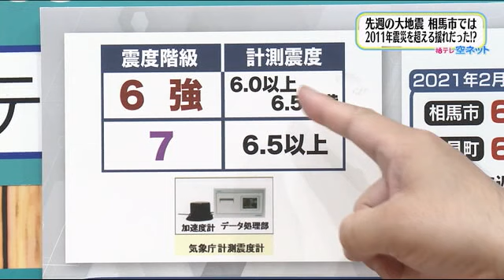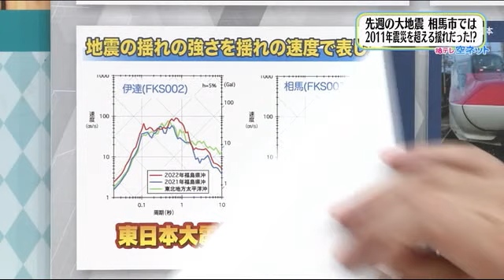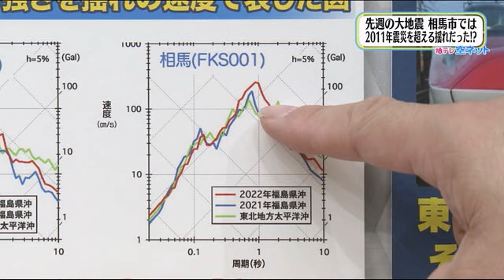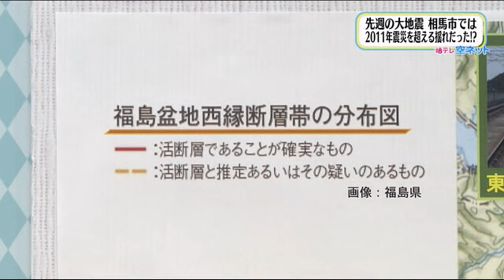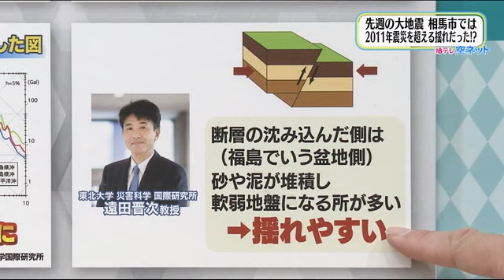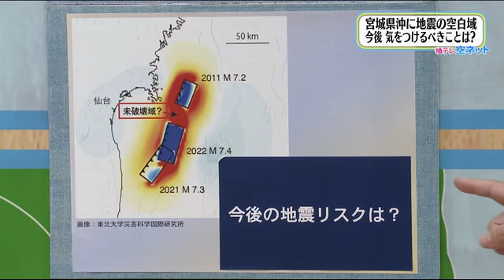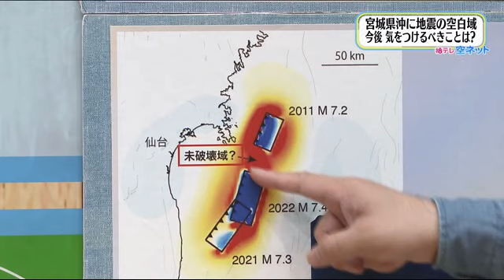【2011年の東日本大震災を超える揺れの場所も 3.16福島県沖地震】空ネット（３月２３日放送）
・先週の大地震 相馬市では２０１１年震災を超える揺れだった！？
・宮城県沖に地震の空白域  今後 気をつけるべきことは？